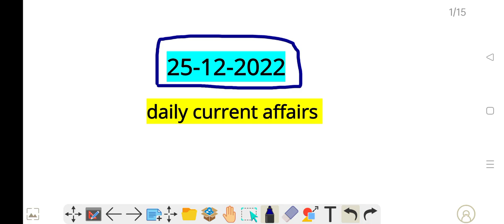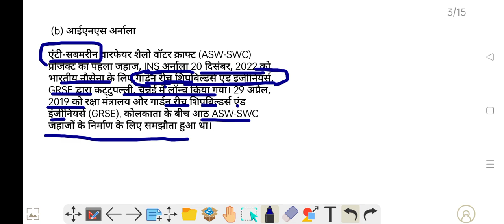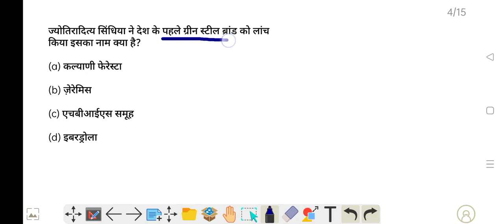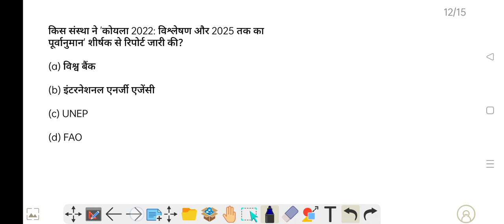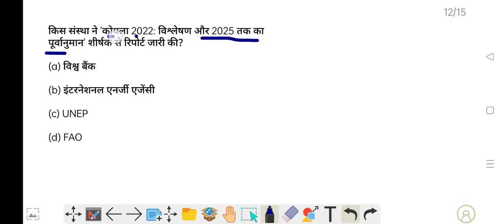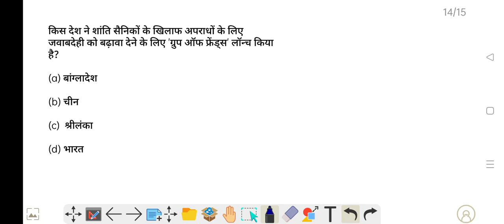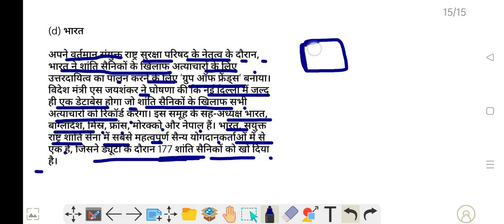daily current affairs 25-12-2022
Abhishek yadav official
This channel is only for study
join my telegram channel for daily updates